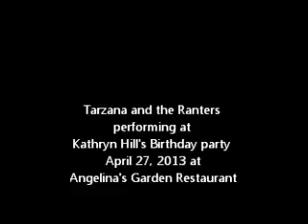Tarzana and the Ranters performing @ Angelina's Garden Restaurant, Yelapa, Mexico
at Kathryn Hill's Birthday party 2013